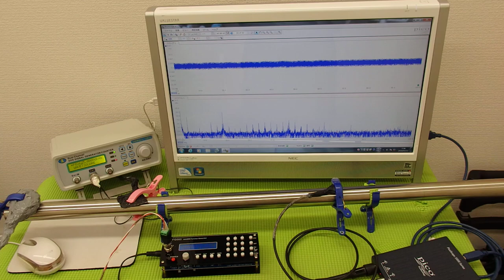表面弾性波を利用した、超音波制御技術 ultrasonic-labo